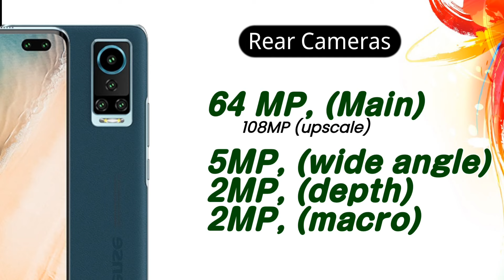Hisense Infinity H60 - (2022); Everything you need to know || specifications, price.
Hisense announced a new Infinity H60 5G, it is Dimensity 810-powered smartphone dubbed Infinity H60 5G. It brings a curved 6.6-inch AMOLED with FHD+ resolution, an in-display fingerprint scanner and Gorilla Glass 5 protection on the front. There’s a pill-shaped cutout with a 16MP main cam and an unspecified depth helper.

Hisense Infinity H60 5G brings Dimensity 810 and veagan leather back
The back houses a 64MP main cam which by way of software interpolation upscale shots to 108MP if you need to. The auxiliary modules include a 5MP

hisense infinity h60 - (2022) unboxing and review.
hisense infinity h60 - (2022) || first look, camera, price, review, specifications, charging test.
hisense infinity h60pro  - (2022) || first look, camera, price, review, specifications, charging test.
hisense infinity h60ultra  - (2022) || first look, camera, price, review, specifications, charging test.

queries solved :-